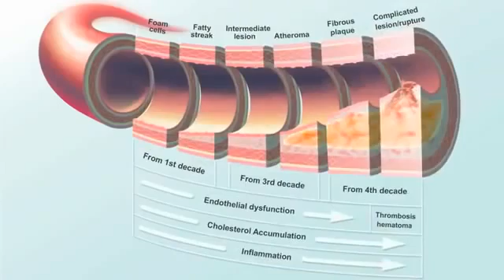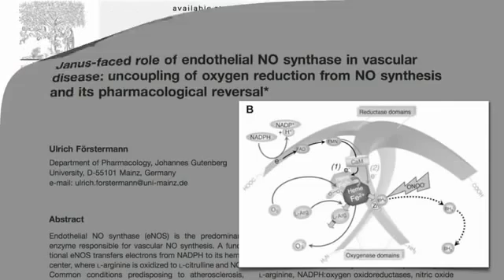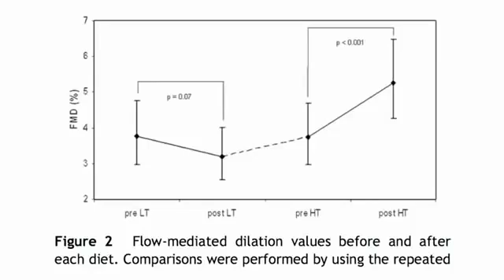1998 Nobel Prize for Medicine -The Power of Nitric Oxide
1998 Nobel Prize for Medicine -The Power of Nitric Oxide

The content shared on this youtube channel is made available for the 24SevenGlobal community.

No affiiliate links are shared here but you may find links that take you to websites that provide additional helpful free  information which you can share with your teams